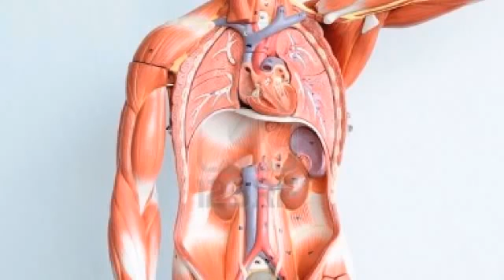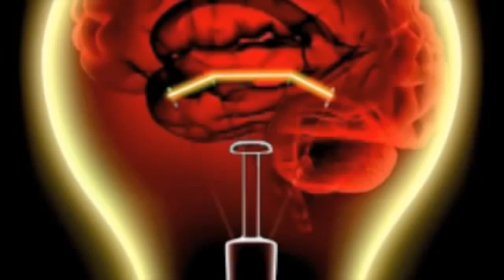Royal Jelly Benefits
Royal Jelly is 10 hydroxy-2-decenoic or 10-HDA. It is scientifically proven that 10-HDA acid antagonists on the growth of several types of bacteria, which are often, found in antibacterial activity of fatty acid with six carbon atoms, and will have the maximum effect.